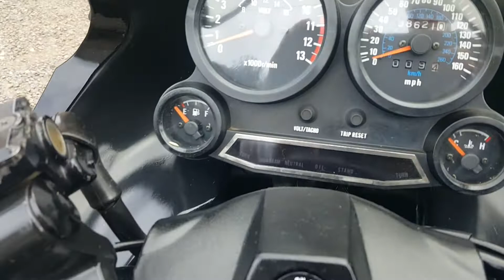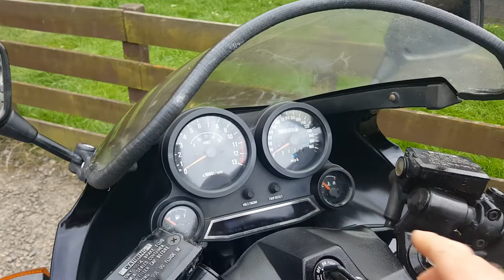Ramsay's kawasaki gpz900r